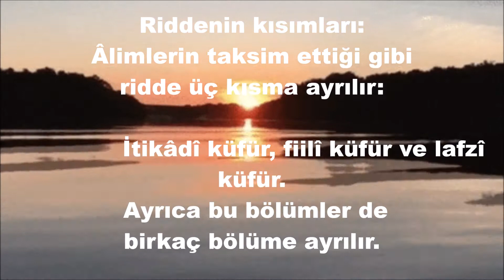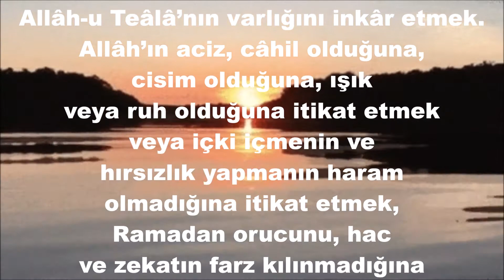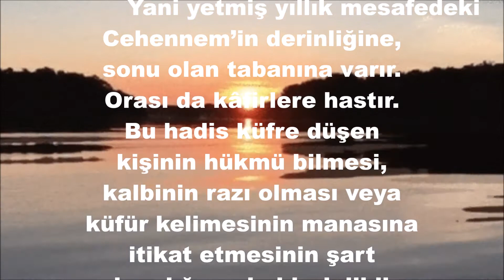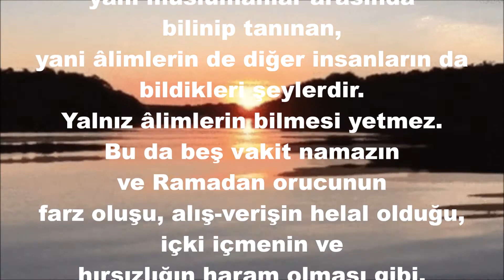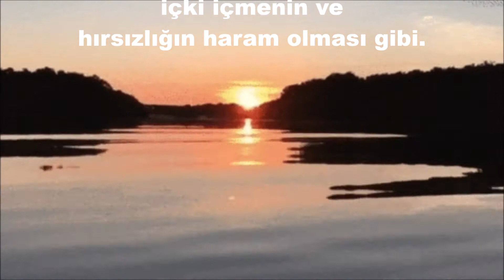Al-qalbu Mutayyam | Aicp Madih | Mohammad Kheir | القلب متيم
Aicp Madih